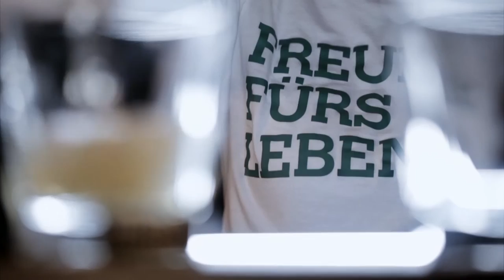Bar-Talk mit Wana Limar, Teil 4: Gesichtsgymnastik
„Es ist wichtig zu wissen, dass alles nichts bedeutet, wenn man sich selbst nicht wirklich liebt und respektiert.“ Wana Limar spricht im Bar-Talk mit Markus Kavka über über ihre Vergangenheit als Flüchtlingskind, ihr soziales Engagement und über die Rolle, die Selbstliebe im Leben spielt. Am Tresen der Kitty Cheng Bar in Berlin stellt sich die Moderatorin in jeweils vier Folgen dem schwierigen Thema rund um Depression und Suizid, und berichtet offen über eigene Krisen, Erlebnisse und Strategien zur Bewältigung.